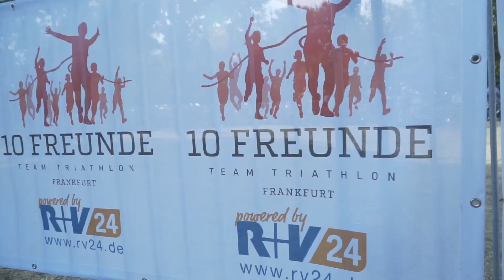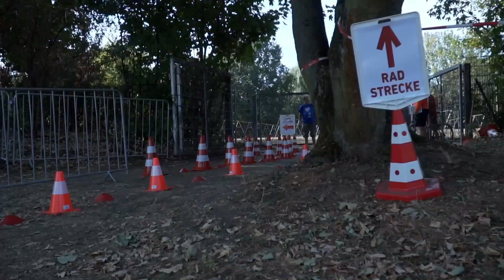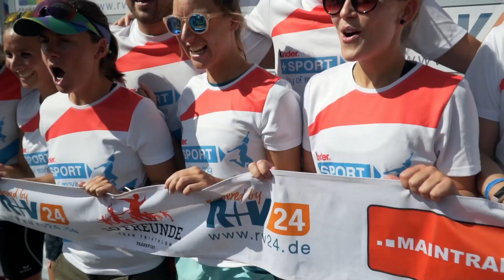Zehn Freunde Einsteiger Triathlon Frankfurt powered by R+V24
Einsteiger Triathlon
2019 in Nürnberg, Darmstadt, Frankfurt & Dieburg.